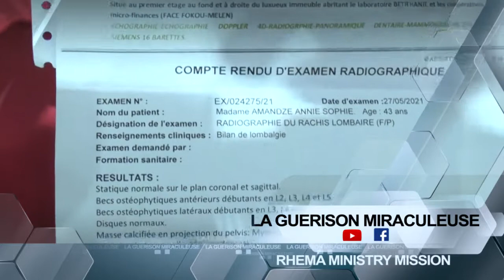L'arthrose lombaire l'empêchait de se mouvoir facilement mais elle en sera rétablie miraculeusement